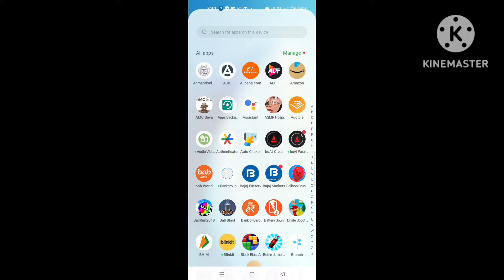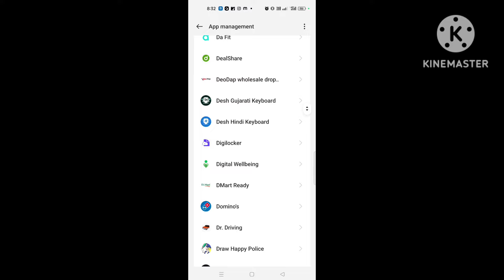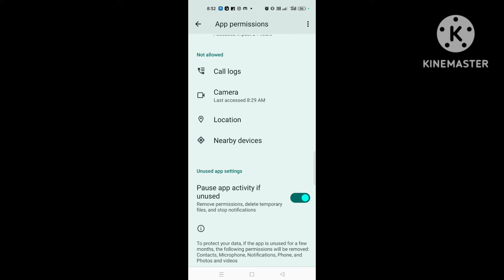How to fix To use Snapchat please allow access to your camera Snapchat cannot take photos and videos